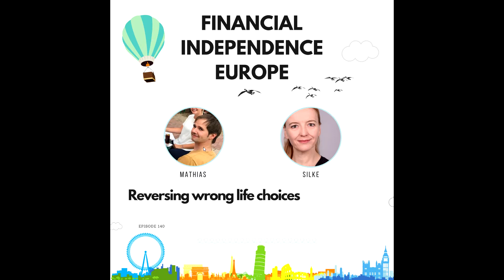140 REVERSING WRONG LIFE CHOICES | SILKE ROSENBUSCH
Hi FI Europeans,

have you ever ask yourself how life would be if you haven’t chosen a certain life path?
If you would have studied something different
If you would have changed job earlier
if your husband had taken more parental leave and you could better accelerate your career

 While you cannot change the past without a time machine you might want to go into a new direction in the present or future.

Today I talk about reversing “wrong” life choices with Silke Rosenbusch.

She had a tough time being an actor and was switching to a career in medicine. She is also side hustling for a decade

And now she is focusing on family plans in a different way. Hope you enjoy this case study with Silke today! And sorry for the occasional background noise. There was a film team in my little studio while I recorded the episode.

- Working in art in your twenties
- studying in your thirties
- Getting kids in your forties
- Minimalism and passive income
- Her cat and LA

Instagram & Twitter: @fieurope